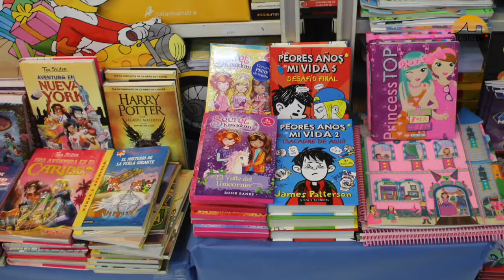Alumbrado navideño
La iluminación extraordinaria de Navidad, ya luce en las calles alcalaínas. A las zonas de costumbre, se suman este año las calles Torre del Farol y Alfonso XI. La empresa encargada para esta decoración es Ximénez, de Puente Genil. Todas las aldeas contarán, a su vez, con un letrero de felicitación navideña a la entrada.

​El encendido será de 18h a 03h -hasta las cinco de la madrugada los días 24 y 31 de diciembre-.

​En cuanto al presupuesto para esta iluminación extraordinaria, el Ayuntamiento ha destinado un total de 41.000 euros.